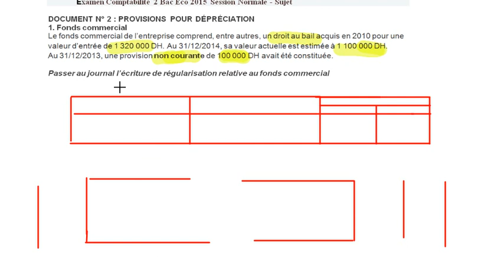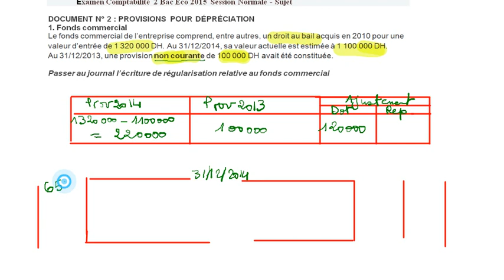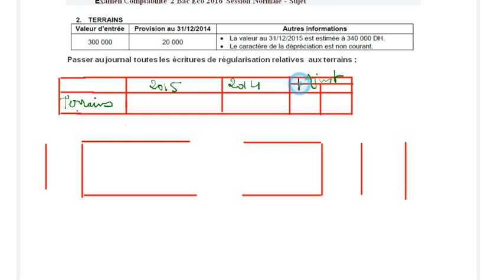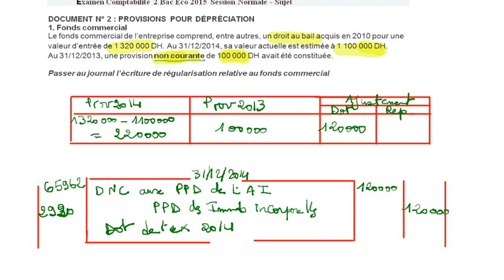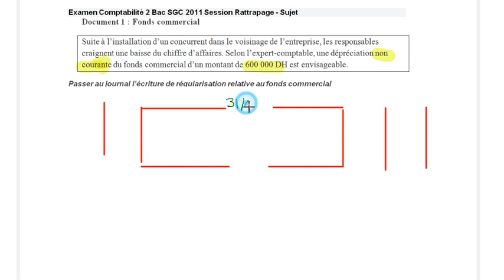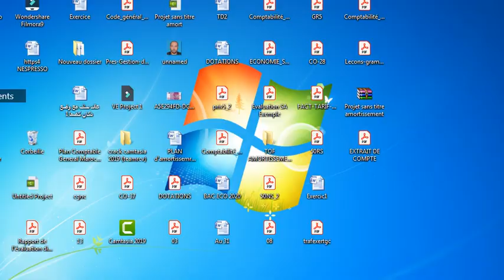PPD des immobilisations EXERCICES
exercices corrigés